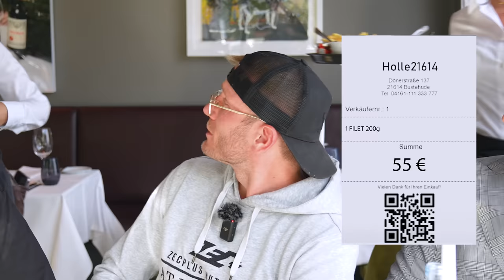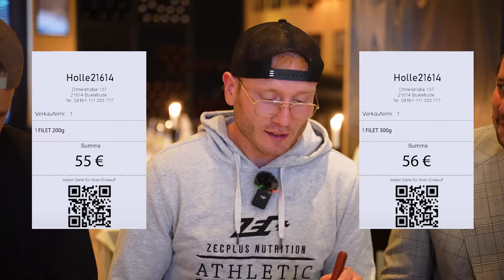1000€ WER uns DAS BESSERE STEAK zeigt - Mit​⁠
In der Jury @marc.gebauer @max und meine Wenigkeit! Viel Spaß beim Video!

Meine Produkte:
Saftig-Shop.de
Code: Holle10
The Grill Upper Kö:
Adresse: Königsallee 30, 40212 Düsseldorf

The Classic Western Steakhouse:
Adresse: Tußmannstraße 12, 40477 Düsseldorf
Gute Arbeiter:
Finales Video: Filmjohann